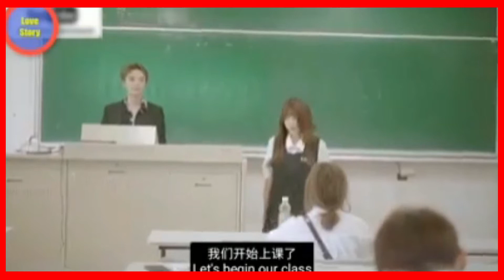Master in love with servant||CUTE LOVE STORY||LoveStory